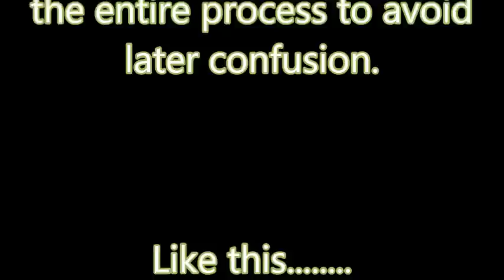How I make a Judicial Complaint against a Judge in Washington State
Video showing my complaint and me sending it to the judicial revue board in Olympia.  I always use the Judicial Canons!